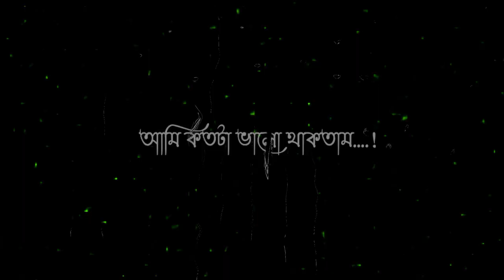Sad love story | Bangla shayari Black Screen Status Emotional Status / breakup status video